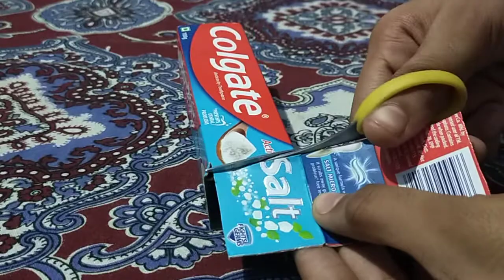How to make a flower vase with Colgate box in tamil